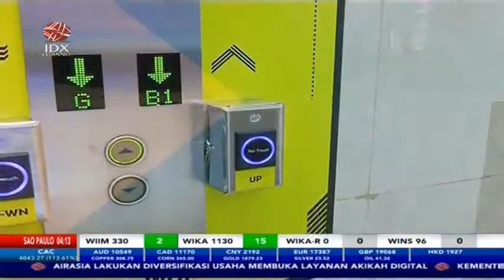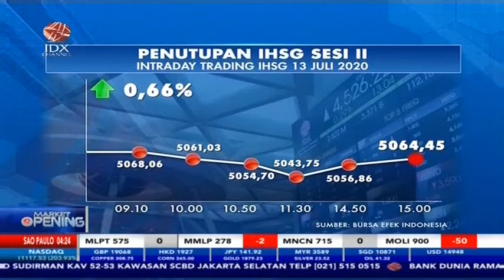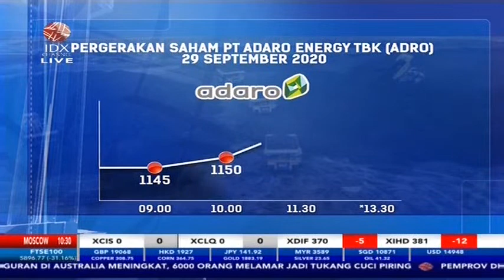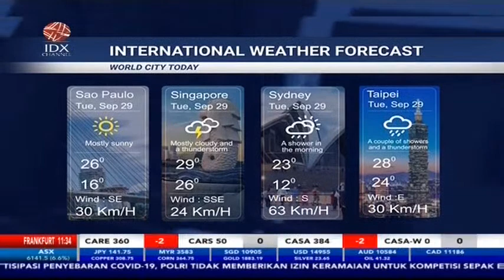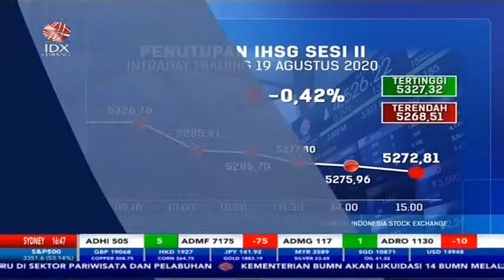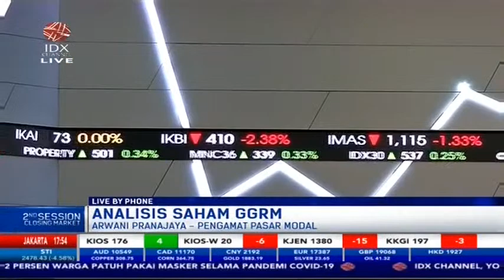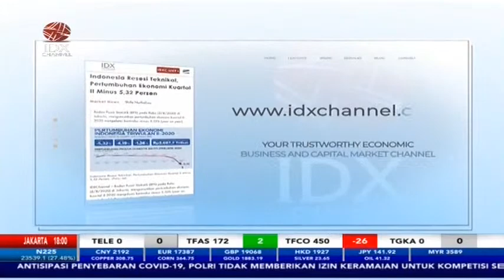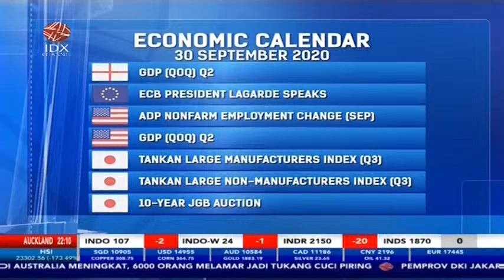2ND SESSION CLOSING 29 SEPTEMBER 2020 - IDX CHANNEL LIVE